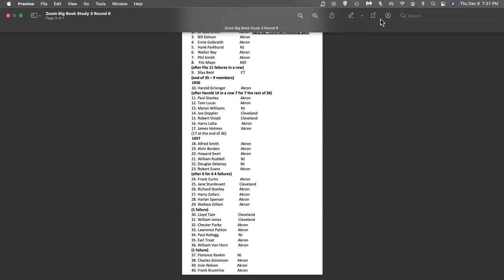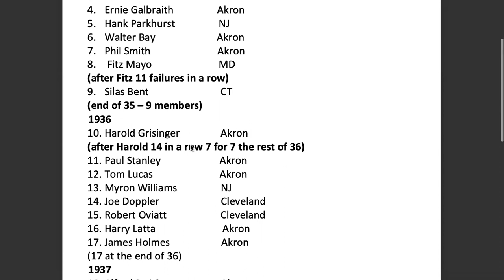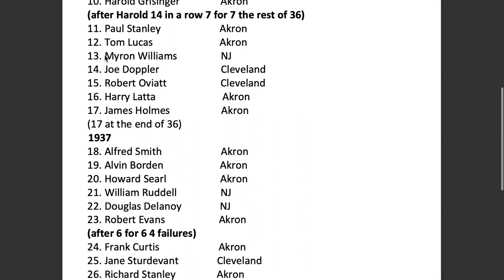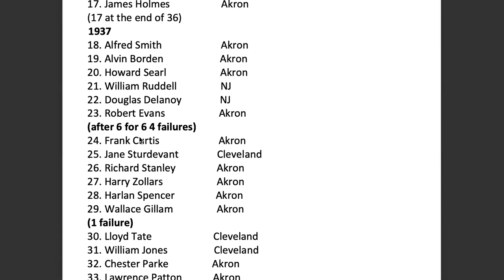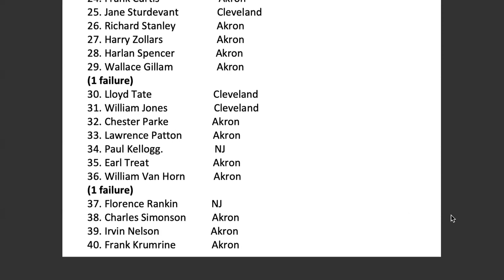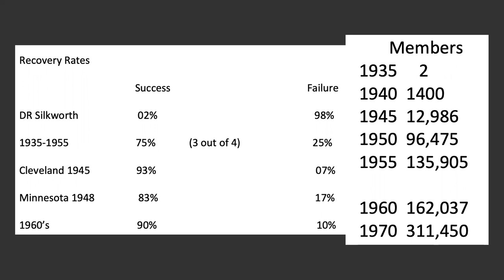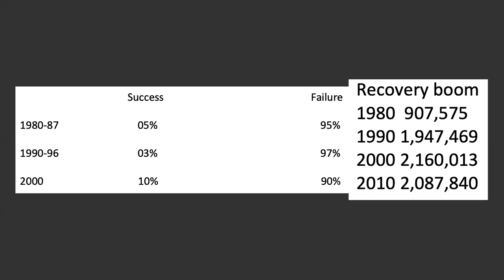Big Book Compendium Study 6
AA #3 and #4 A Vision For You
AA First 40
Forward to The Second Edition
Recovery Rates